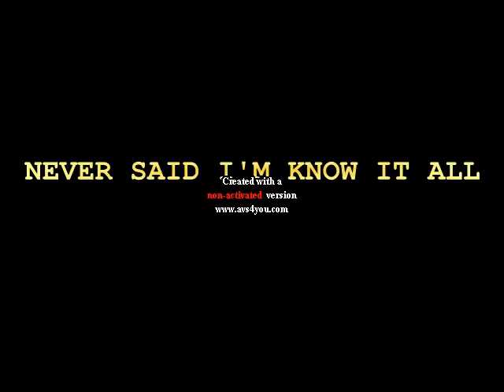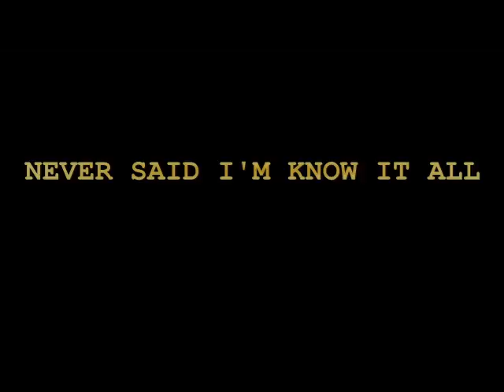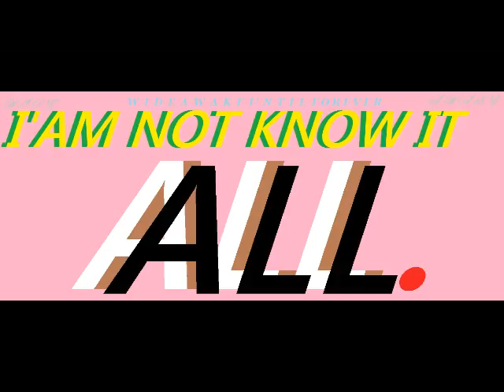I'M NOT KNOW IT ALL. (LAUGHABLE GUESSING GAMES)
IM NEVER SAID I KNOW IT All

IM NOT KNOW IT ALL

Sure can play guessing game endlessly like too
Keep on laughing on the low.